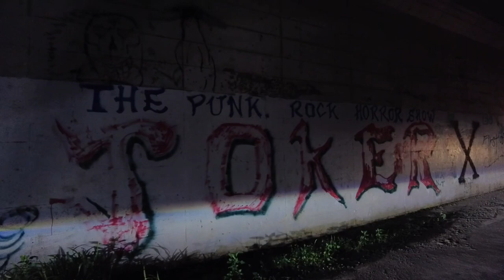Kawabata Cartel - Lit summer vol.2 feat.( SaD zion, Dra, Tidy Montana ) 【Music Video】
Free J
Free  my sister
Free  OG chainz

OG chainz a.k.a. 左流

Intro:(0:00）
Bridge : Dra (0:14)
hook: SaD zion (0:30)
verse1: Dra (1:01)
hook: SaD zion (1:48)
verse2: Tidy Montana (2:19)
Bridge: Dra (2:51)
hook: SaD zion (3:05)
outro:(3:37)